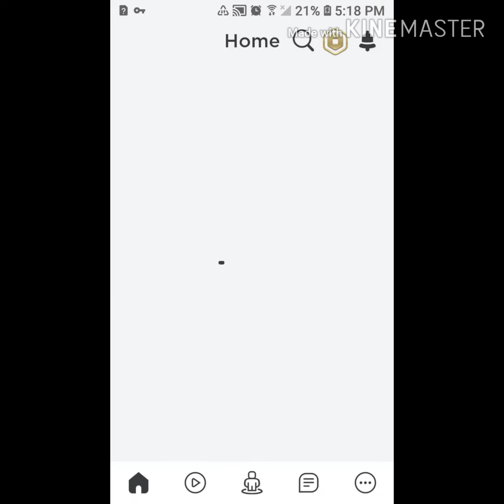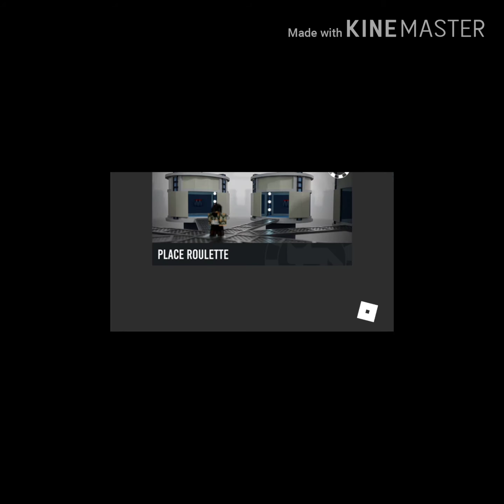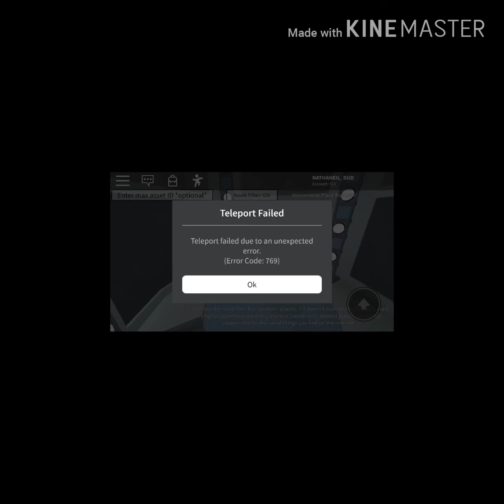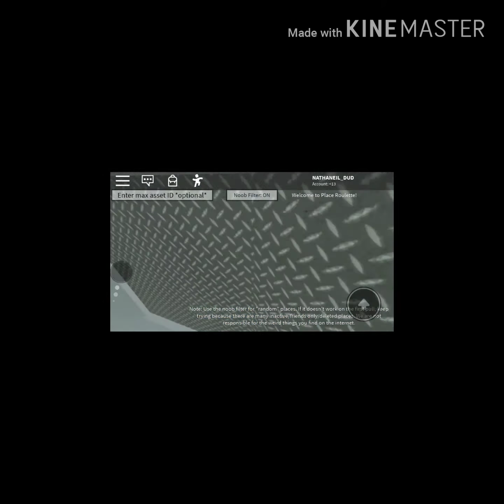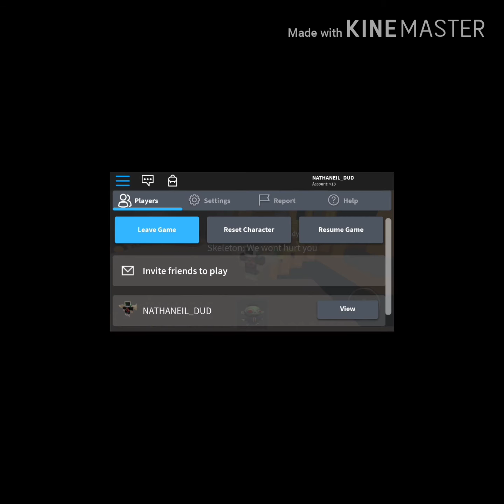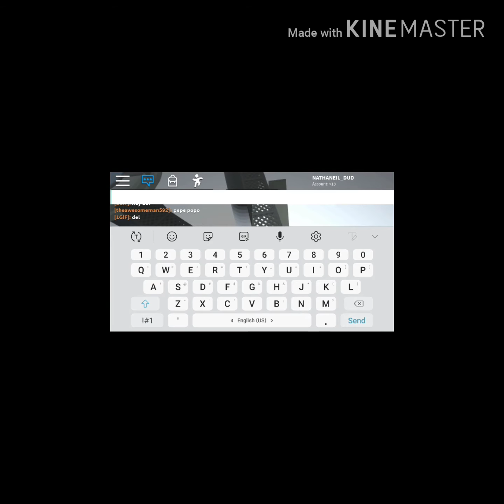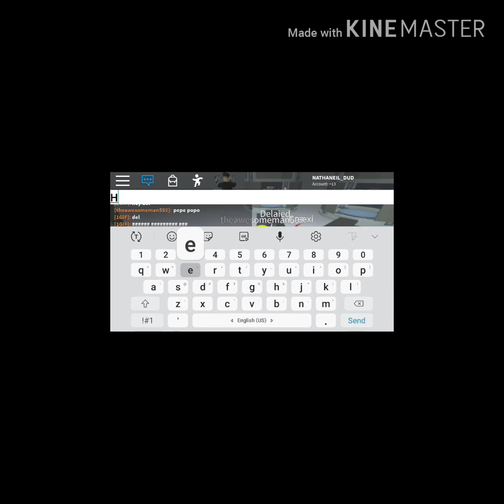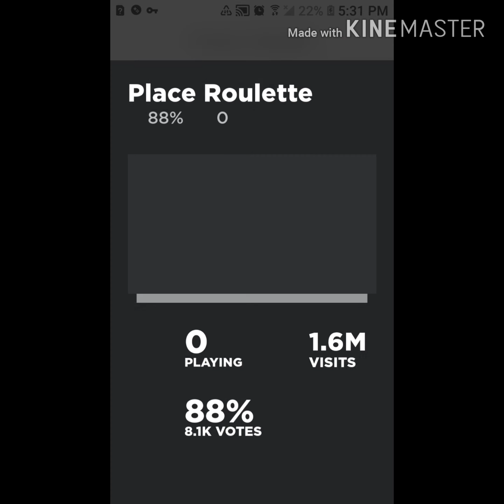I was in a different dimension|roblox place rollete